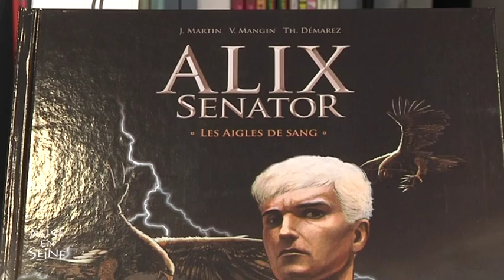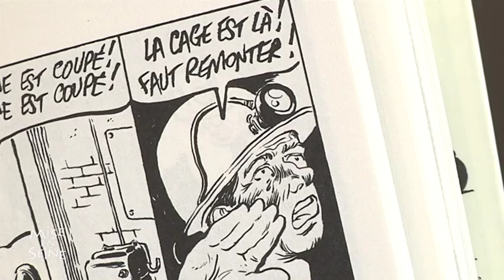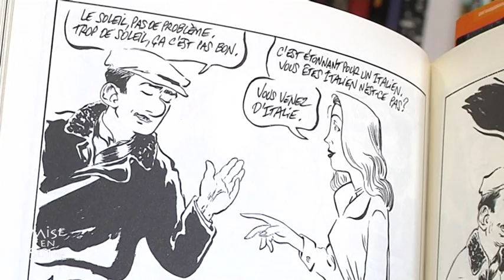1240 alix senator